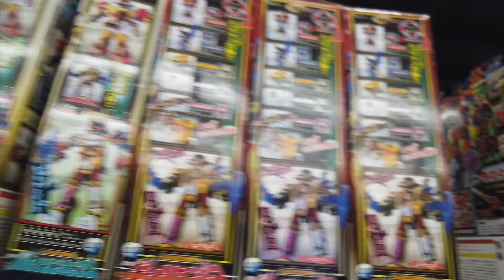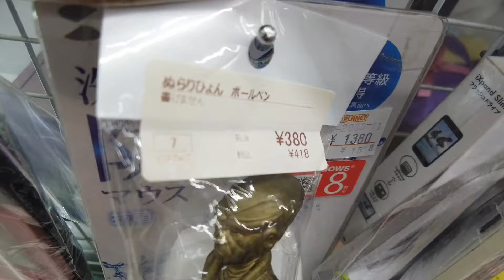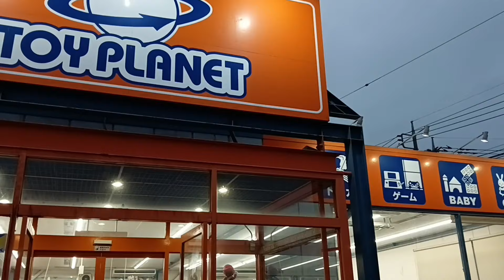爆上戦隊ブンブンジャーのロボまで売ってる！スーパー戦隊シリーズコーナーおもちゃをお買い物【トイプラネット】動画ラストに購入品紹介も！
おもちゃのリサイクルショップ巡り、トイプラネット藤岡店で掘り出し物探し！

海賊戦隊ゴーカイジャー　電磁戦隊メガレンジャー　王様戦隊キングオージャー

爆上戦隊ブンブンジャー 主題歌

「Audible」の無料トライアル←これ特にお願いします！

ポケモンカードゲーム/SR/ドラゴン/ソード＆シールド　拡張パック　ロストアビス111/100[SR]：(キラ)ギラティナV